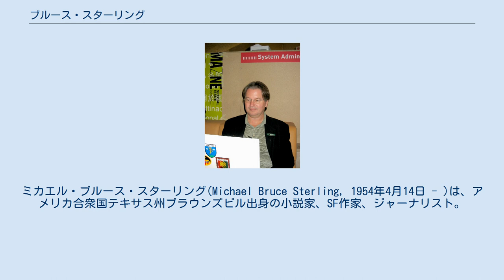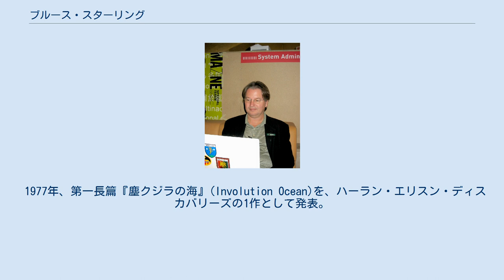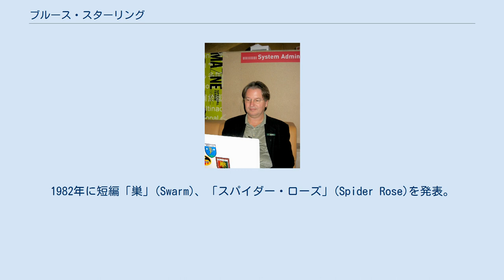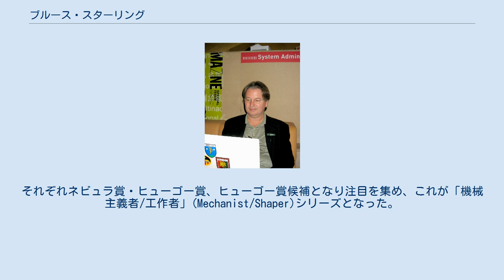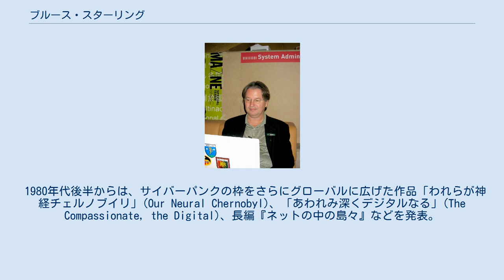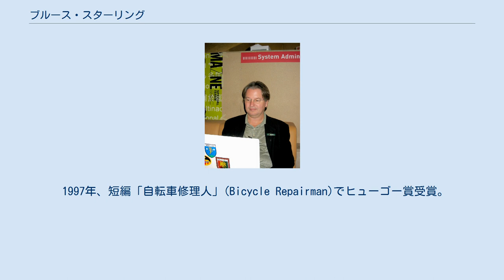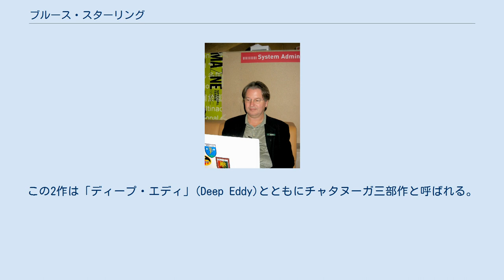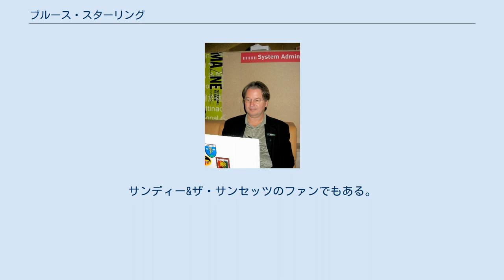ブルース・スターリング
ミカエル・ブルース・スターリング(Michael Bruce Sterling, 1954年4月14日 - )は、アメリカ合衆国テキサス州ブラウンズビル出身の小説家、SF作家、ジャーナリスト。
 1980年代を席巻したサイバーパンク運動でウィリアム・ギブスンと並んで中心的役割を果たした。
その後もSF界の代表的な作家として活躍。
セルビア人作家のジャスミナ・テサノヴィッチと結婚。
現在ベオグラード在住である。
 子供時代には父親の仕事の関係で、インドなど国外で多く過す。
テキサス大学入学後、オースティンのSFファンダムを通じて、創作講座「ターキー・シティ」に参加、ここでハーラン・エリスンに見い出され、アンソロジー『最後の危険なヴィジョン』(The Last Dangerous Vision)に短編を買われてプロ作家デビューする(未刊)。
 1977年、第一長篇『塵クジラの海』(Involution Ocean)を、ハーラン・エリスン・ディスカバリーズの1作として発表。
その後若手作家のルーディ・ラッカー、ジョン・シャーリィ、ギブスンらとの交流が始まり、サイバーパンク運動の中心人物となる。
1982年に短編「巣」(Swarm)、「スパイダー・ローズ」(Spider Rose)を発表。
それぞれネビュラ賞・ヒューゴー賞、ヒューゴー賞候補となり注目を集め、これが「機械主義者/工作者」(Mechanist/Shaper)シリーズとなった。
 1985年、シリーズ長編『スキズマトリックス』(Schismatrix)を発表し、人気作家としての地位を固める。
 1980年代後半からは、サイバーパンクの枠をさらにグローバルに広げた作品「われらが神経チェルノブイリ」(Our Neural Chernobyl)、「あわれみ深くデジタルなる」(The Compassionate, the Digital)、長編『ネットの中の島々』などを発表。
 1992年には、実際に1990年に起きたハッカー一斉取締の顛末を追ったノンフィクション『ハッカーを追え!』を発表しベストセラーとなる。
 1997年、短編「自転車修理人」(Bicycle Repairman)でヒューゴー賞受賞。
1999年、短編「タクラマカン」(Taklamakan)でヒューゴー賞、ローカス賞受賞。
この2作は「ディープ・エディ」(Deep Eddy)とともにチャタヌーガ三部作と呼ばれる。
 親日家として知られ、「SFマガジン」誌も購読しており、1986年10月号に書き下ろし短編「江戸の花」(Flowers of Edo)を、1997年1月号に未来の日本社会を扱いローカス賞を受賞したSF短編「招き猫」(Maneki Neko)も書いている。
1996年に幕張新都心で開かれたWorld PC EXPOで「サイバーワールドの光と影」と題して講演。
サンディー&ザ・サンセッツのファンでもある。
 ほか短編、エッセイ他